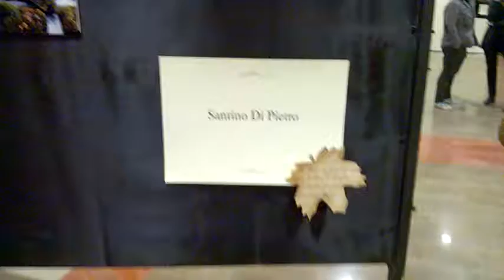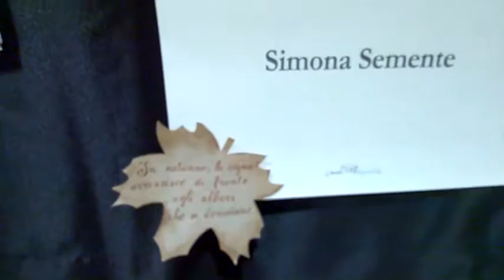Mostra fotografica dedicata all'Autunno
Vernissage di fotografia organizzato dall'associazione 'Emozioni fotografiche'. Terza tappa della mostra dal titolo 'Le quattro stagioni fotografiche e del cuore' dedicata all'Autunno